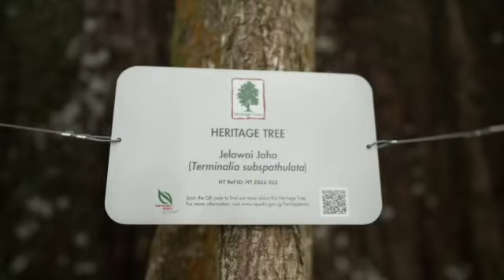Women's Amateur Asia-Pacific Championship (WAAP) at The New Course 9 - 12 March 2023